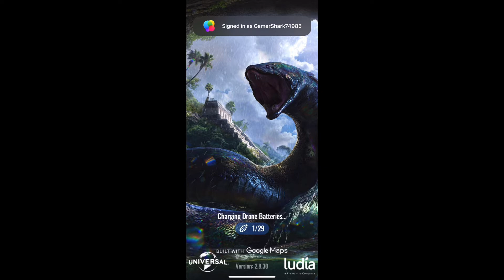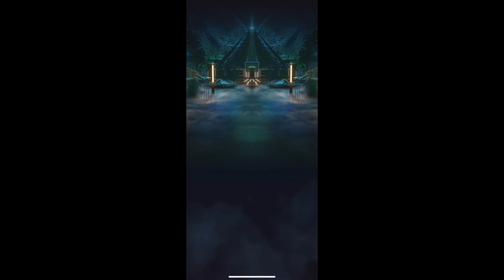Raided With One Creature! - Jurassic World Alive: Meiolania Boss Raid